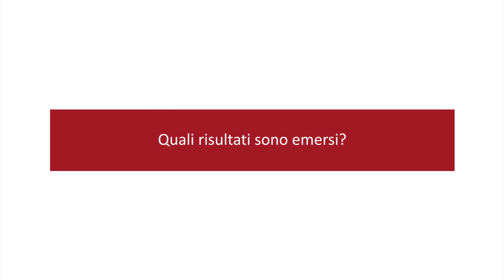Nuovi predittori del rischio aritmico nei pazienti con ICD in prevenzione primaria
In occasione dell'edizione 2019 del Congresso dell'European Society of Cardiology Federico Guerra - cardiologo della Clinica di Cardiologia e Aritmologia degli Ospedali Riuniti di Ancona - descrive razionale e risultati dello studio del suo gruppo, presentato proprio a ESC 2019, sull'impiego di nuovi predittori (diversi dalla frazione di eiezione calcolata mediante ecocardiografia tradizionale) del rischio aritmico nei pazienti con ICD in prevenzione primaria.